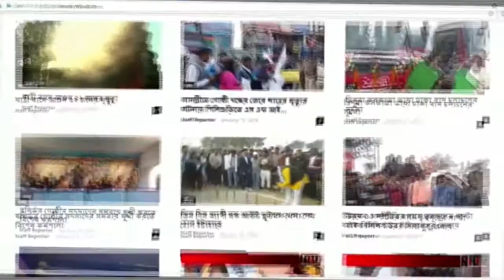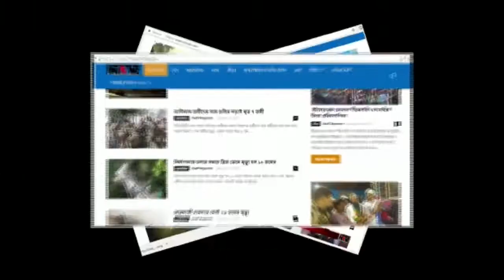আত্রেয়ী আন্দোলন নিয়ে বিশেষ আলোচনা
বালুরঘাটের পরিবেশ প্রেমী সংগঠন দিশারি সংকল্প তার সম্পাদক তুহিন শুভ্র মন্ডল একটি পরিবেশ বিষয়ক আলোচনা সভায় যোগ দিতে যাচ্ছেন তৎসহ তিনি ভারত - বাংলা দুই দেশের ইস্যু এই আত্রেয়ী নদী কে নিয়ে তৈরী আত্রেয়ী আন্দোলনের বীজ বপন করে আসবেন বাংলা দেশে তাই নিয়েই আমরা কথা বললাম তুহিন বাবুর সাথে শুনব তার কথা